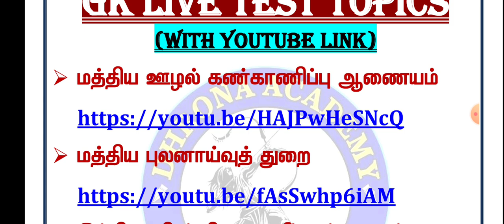💥DAY-8 LIVE ANNOUNCEMENT💥 TODAY EVENING 6'O CLOCK LIVE